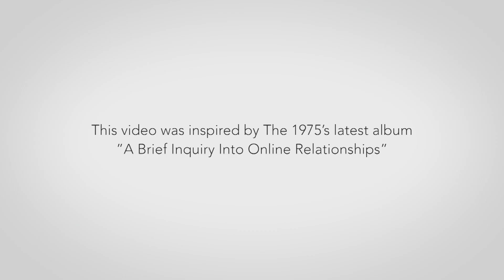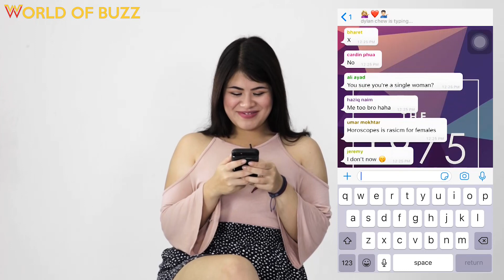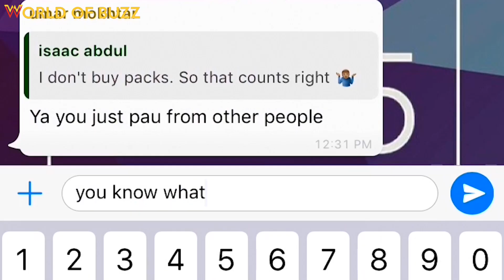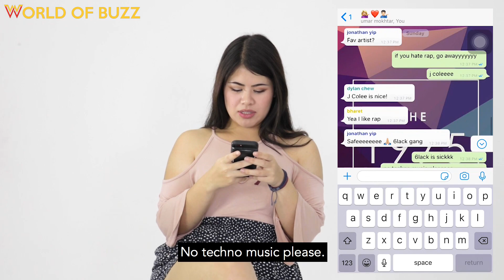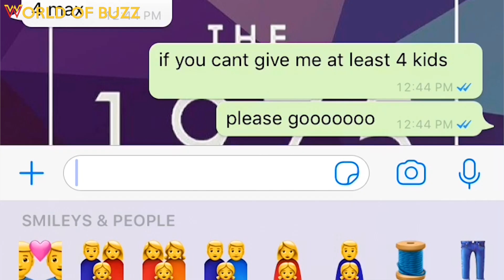KL Girl Finds Love Among 30 Guys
Do you think she made the right choice? 🤔🤔🤔